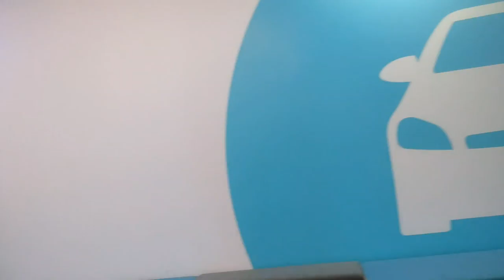Free Commercial : The Carvana Car Vending Machine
Your welcome Carvana for the Free Commercial.